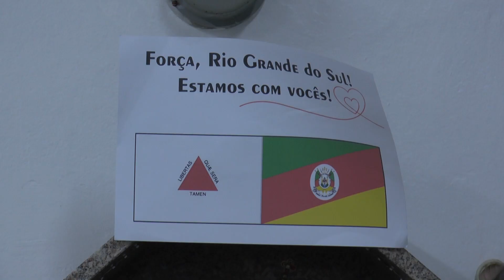Voluntários de Faminas, de Minas Gerais, são acolhidos na Casa de Retiro Loyola em Santa Cruz do Sul